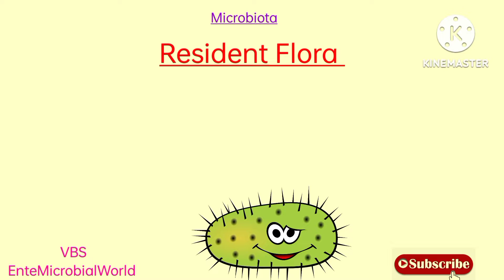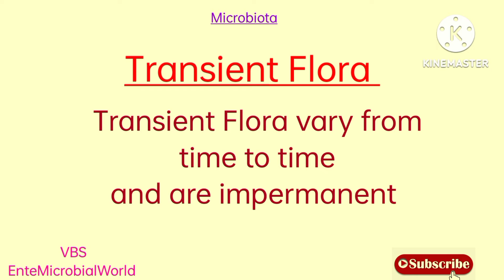Transient &Resident Flora @EnteMicrobialWorld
This video is about the Transient Flora & Resident Flora @EnteMicrobialWorld